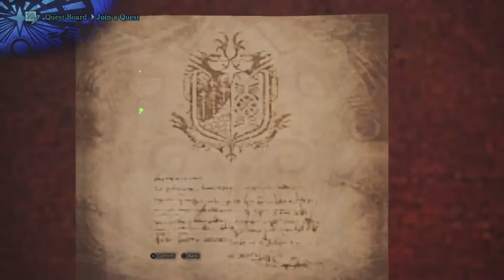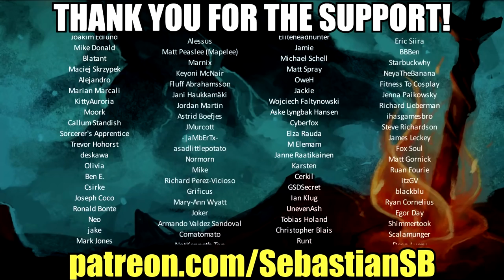Let's Play Monster Hunter: World Part 4 - Great Jagras: An Actual Monster Hunt